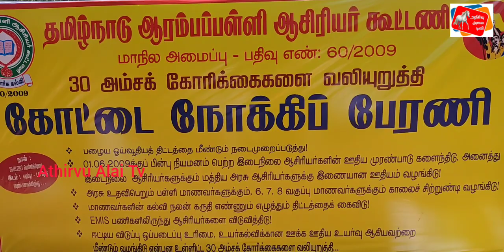ஆசிரியர் அரசுஊழியருக்கு கொடுத்த தேர்தல் வாக்குறுதியை திமுகஅரசு நிறைவேற்றவில்லை-ச.மயில் குற்றச்சாட்டு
*தமிழ்நாடு ஆரம்பப்பள்ளி ஆசிரியர் கூட்டணி சார்பில் சென்னையில் கோட்டையை நோக்கி பேரணி*

30 அம்சக் கோரிக்கைகளை வலியுறுத்தி தமிழ்நாடு ஆரம்பப்பள்ளி ஆசிரியர் கூட்டணியின் சார்பில் 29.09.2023 அன்று சென்னையில் கோட்டை நோக்கிப் பேரணி நடைபெற்றது. இதில் மாநிலம் முழுவதுமிருந்து ஆயிரக்கணக்கான ஆசிரியர்கள் பங்கேற்றனர். பேரணியின் முடிவில் முதலமைச்சருக்கு கோரிக்கை மனு அளிக்கப்பட்டது.

சென்னையில் எழும்பூர் லாங்ஸ் கார்டன் ரோடு ரவுண்டனாவிலிருந்து தொடங்கிய பேரணிக்கு தமிழ்நாடு ஆரம்பப்பள்ளி ஆசிரியர் கூட்டணியின் மாநிலத்தலைவர் மூ.மணிமேகலை தலைமை வகித்தார். மாநிலப் பொருளாளர் ஜீ.மத்தேயு முன்னிலை வகித்தார். துணைப் பொதுச்செயலாளர் தா.கணேசன் வரவேற்புரையாற்றினார். பேரணியை சிஐடியு மாநிலத்தலைவரும், முன்னாள் சட்டமன்ற உறுப்பினருமாகிய அ.சவுந்தரராசன் தொடக்கி வைத்து சிறப்புரையாற்றினார்.

பேரணி எழும்பூர் ராஜரத்தினம் ஸ்டேடியம் சென்றடைந்தது. அங்கு நடைபெற்ற கோரிக்கை விளக்கக் கூட்டத்தில்
தமிழ்நாடு அரசு ஊழியர் சங்கத்தின் மாநில பொதுச்செயலாளர் ஆ.செல்வம், STFI அகில இந்தியச் செயலாளரும், தமிழ்நாடு இடைநிலை ஆசிரியர் சங்கத்தின் பொதுச்செயலாளருமான அ.சங்கர், தமிழ்நாடு முதுநிலைப் பட்டதாரி ஆசிரியர் கழகத்தின் பொதுச்செயலாளர் சே.பிரபாகரன், தமிழ்நாடு உயர்நிலை மேல்நிலைப்பள்ளி பட்டதாரி ஆசிரியர் கழகத்தின் நிறுவனத் தலைவர் அ.மாயவன் Ex.MLC, தமிழ்நாடு பட்டதாரி ஆசிரியர் கூட்டமைப்பின் பொதுச்செயலாளர் P.பேட்ரிக்ரெய்மாண்ட், தமிழ்நாடு மேல்நிலைப்பள்ளி தலைமை ஆசிரியர்கள் கழகத்தின் மாநிலத் தலைவர் மா.ரவிச்சந்திரன், தமிழ்நாடு அரசு உதவிபெறும் தனியார் பள்ளி ஆசிரியர் அலுவலர் கூட்டமைப்பின் மாநில கௌரவத் தலைவர் மா.கணபதி, பதவி உயர்வு பெற்ற பட்டதாரி மற்றும் தமிழாசிரியர் கழகத்தின் மாநிலத்தலைவர் த.உதயசூரியன், தமிழ்நாடு மேல்நிலைப்பள்ளி தொழிற்கல்வி ஆசிரியர் கழகத்தின் மாநிலத் தலைவர் செ.நா.ஜனார்த்தனன் ஆகியோர் பங்கேற்று வாழ்த்திப் பேசினார்கள். இறுதியில் STFI அகில இந்தியப் பொதுக்குழு உறுப்பினர் தோ.ஜாண்கிறிஸ்துராஜ் நன்றி கூறினார்.